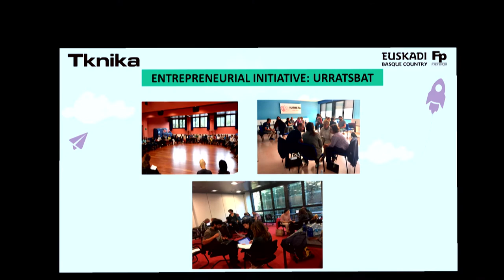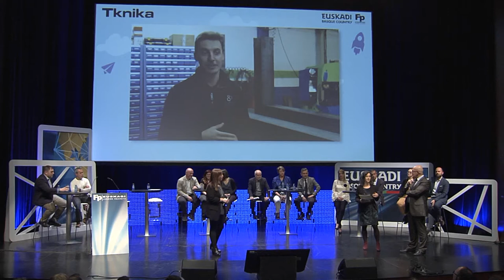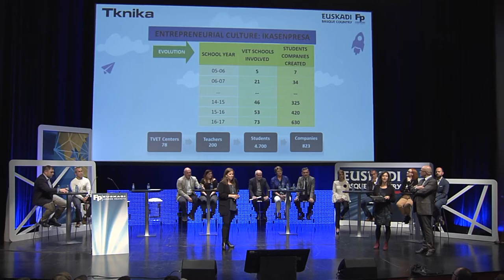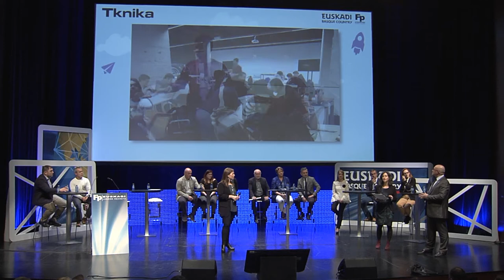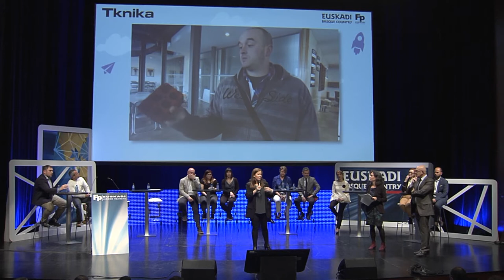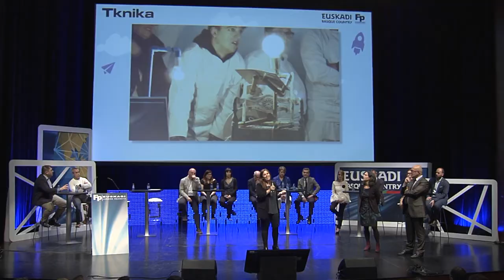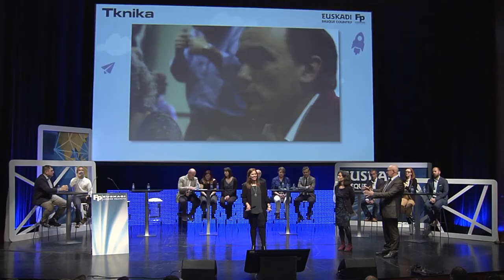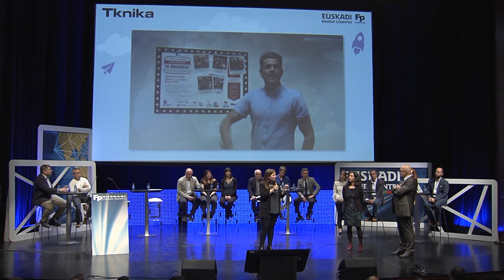FPeuskadi 2018. Emprendimiento y Gestión del Cambio, Tknika ES